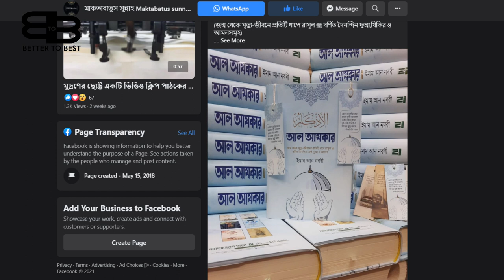How to buy cheap books | কম দামে যেভাবে বই কিনবেন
আমরা পাঠকরা চিন্তা করি কিভাবে কম দামে বই সংগ্রহ করা যায় কিন্ত সবসময় কম দামে বই পাওয়া যায় না। তবে আপনি যদি কিছু টেক্সস মেনে চলেন তাহলে আপনারা ও কম দামে বই সংগ্রহ করতে পারবেন। আজকের ভিডিওতে তাই নিয়েই আমাদের ভিডিও। আশাকরি আপনাদের জন্য উপকারী হবে। সবার দিনটি ভালো কাটুক।